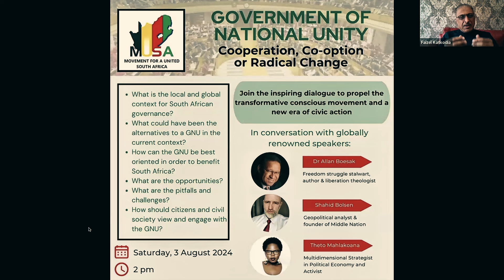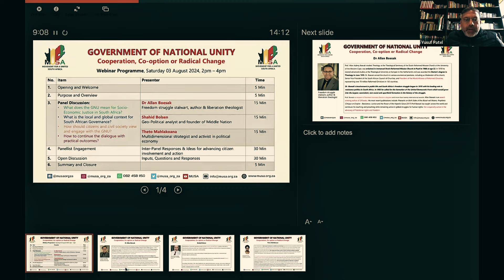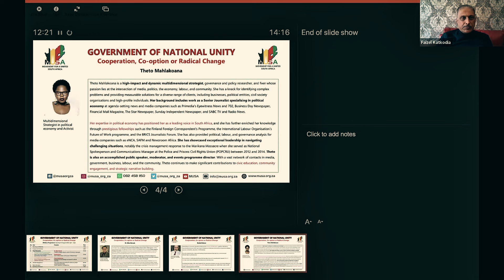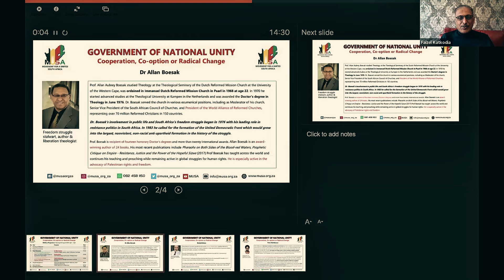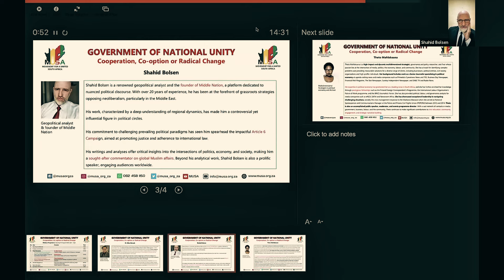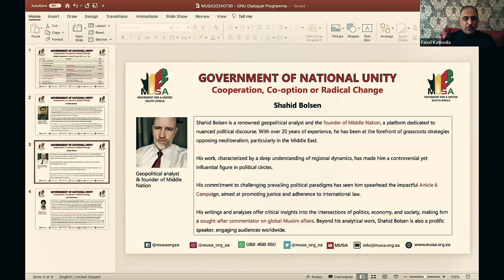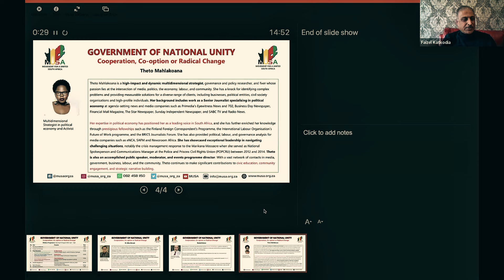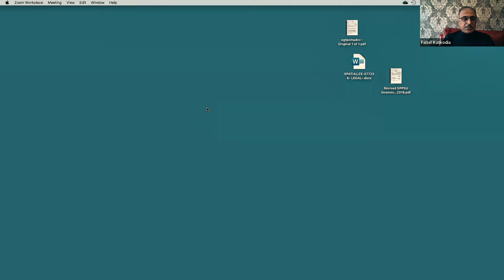GNU: Cooperation, Co-option, or Radical Change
Movement for United South Africa (MUSA) Panel Discussion.

Panelists:
Dr. Allan Boesak
Shahid Bolsen
Theto Mahlakoana